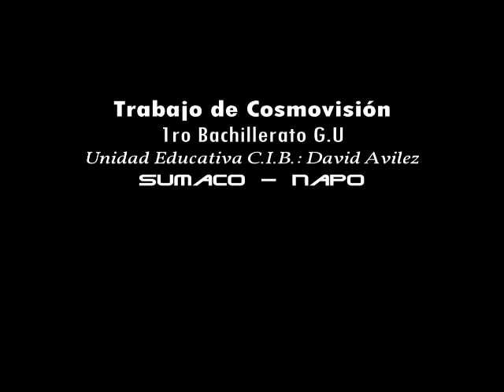VESTIMENTA ANCESTRAL DE LOS KICHWAS DEL NAPO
Ximena y Elisa estudiantes de segundo de bachillerato de la Unidad Educativa Gonzalo David Avilez, Comunidad Wawa Sumaco realizan las muestras de las artesanías y vestimentas ancestrales de los Kichwas Amazónicos.